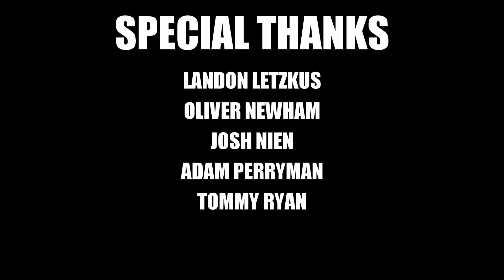Play The Game - Willow Sizer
Willow Sizer sings "Play the Game" by Queen.

CONTAGIOUS CABARET: EPISODE 1
Presented by Brooklyn Runaways

FEATURING
Bianca Bruce
David Butler
Anthony Craig
Melissa David
Mama Alto
Willow Sizer
Rhys Velasquez

Band: David Butler (piano), Jade Nye (saxophone), Somesh Putcha (drums), Patrick Schnur (guitar)

Musical Direction and Editing: David Butler

Editing Support: Angel Leggas (3 Fates Media)

Logo Design: Chloe Towan

Producer: Brandon Pape